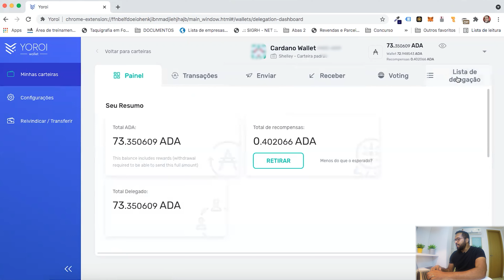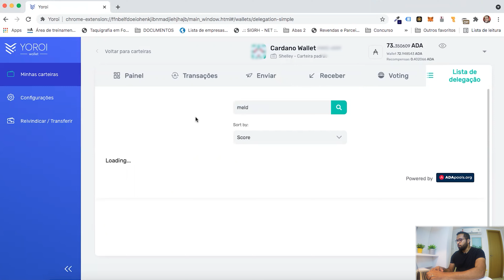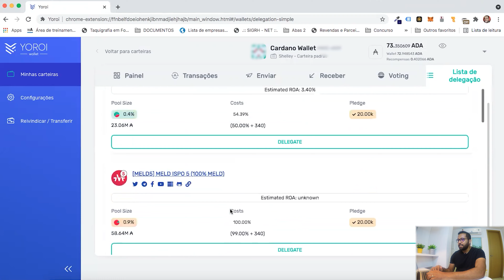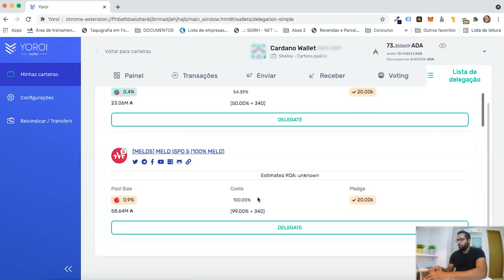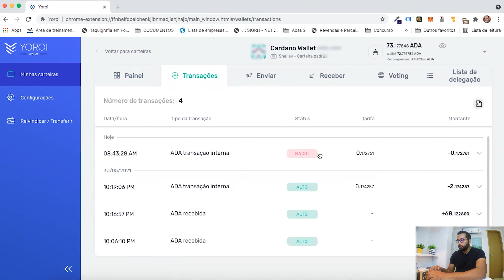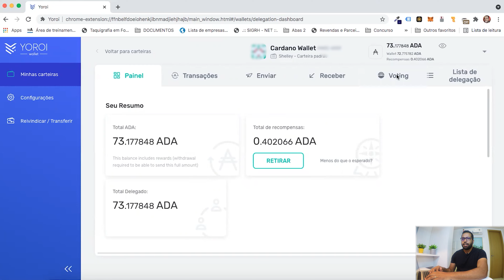Como Participar de Pré Lançamento ISPO na Cardano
Fala pessoal!

Fiz um vídeo sobre o ISPO e muita gente me pediu ajuda sobre como participar. Pra isso trouxe aqui esse novo vídeo, com o passo a passo sobre Como Participar de Pré Lançamento ISPO na Cardano.

No momento contamos com o MELD, SUNDAESWAP e CHEFSWAP com esse modelo de lançamento.

Qualquer dúvida deixem aí nos comentários.